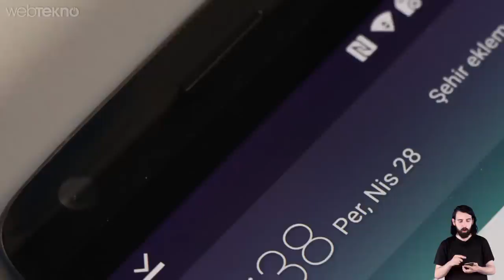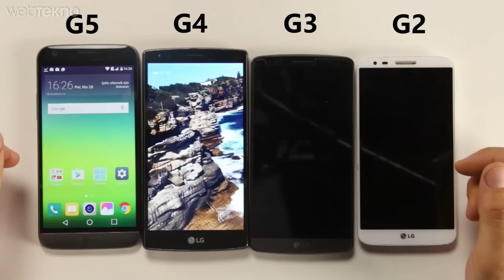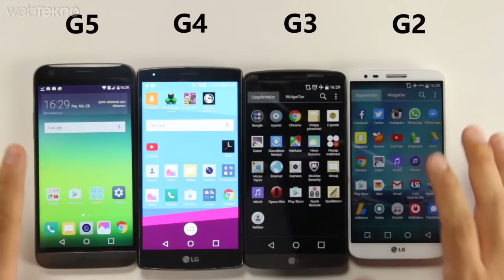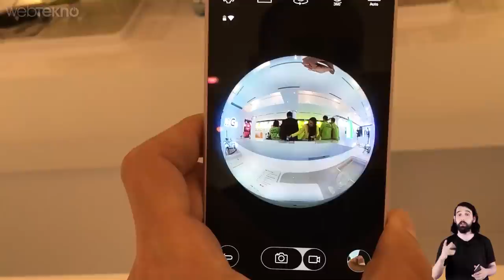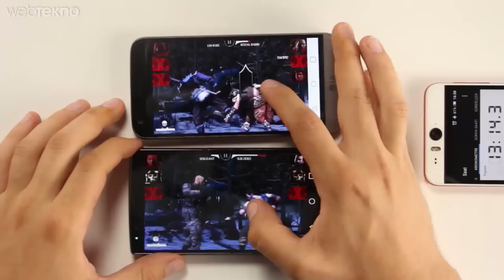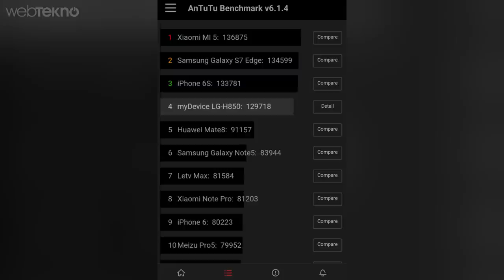Modüler Akıllı Telefon: LG G5 İncelemesi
LG G5 İncelemesi ile karşınızdayız. Bu videomuzda LG G5'in fiyatı, kamera özellikleri, fotoğraf kalitesi, pil kullanımı, ısı durumu ve kendinden önce çıkan G2, G3 ve G4 modelleriyle karşılaştırmasını bulabilirsiniz.

LG’nin 2016 Dünya Mobil Kongresi’nde duyurduğu son amiral gemisi LG G5, sonunda elimize ulaşmayı başardı ve biz de sizler için zaman kaybetmeden detaylı bir incelemesini yapalım istedik.